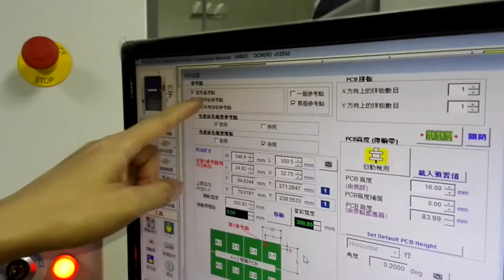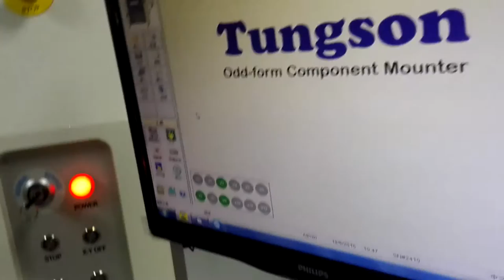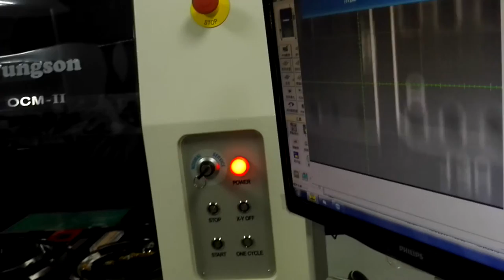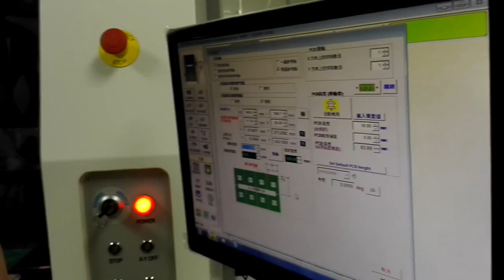Made in China solutions for Electronic Manufacturing PCB assembly